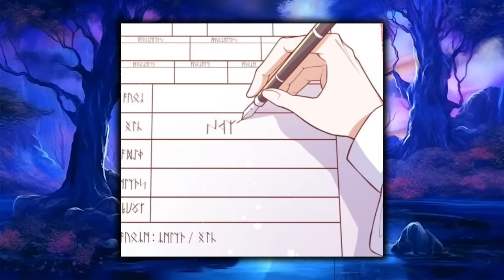A Little Princess Who Was Bullied Seized Power And Made A Large Number Of People Suffer